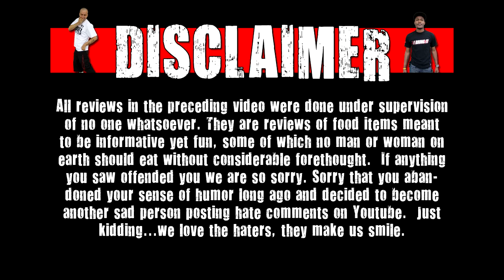CarBS - Wendy's Pretzel Pub Chicken Sandwich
Welcome to CarBS! On this show Matt Zion will be reviewing food/drinks in his car to get them out to the fans asap! Today Zion reviews Wendy's Pretzel Pub Chicken Sandwich.